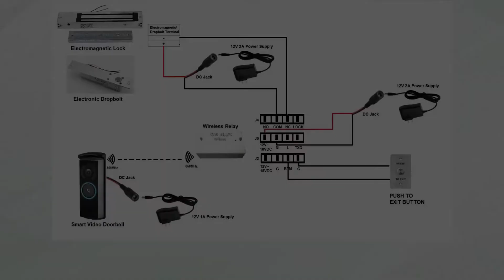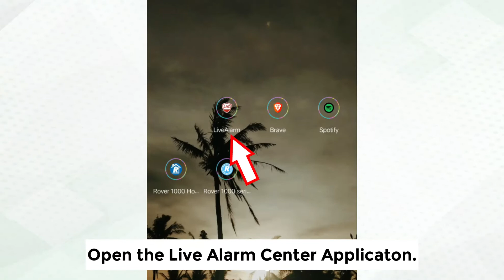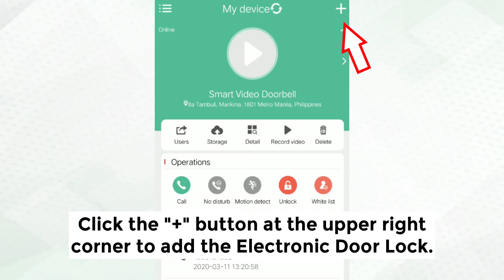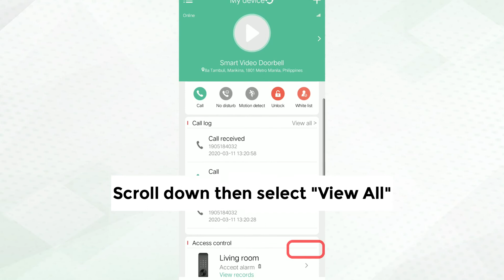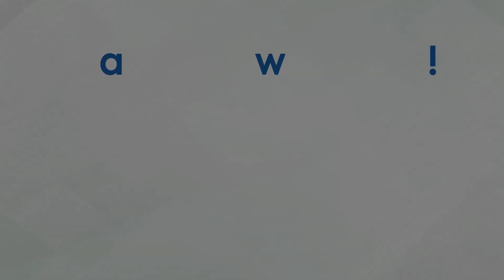How to Connect an Electronic Door Lock to the Smart Video Doorbell